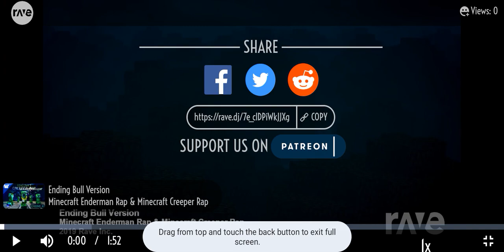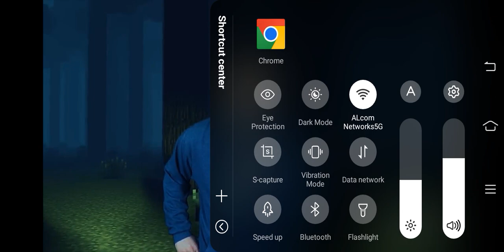August 4, 2024